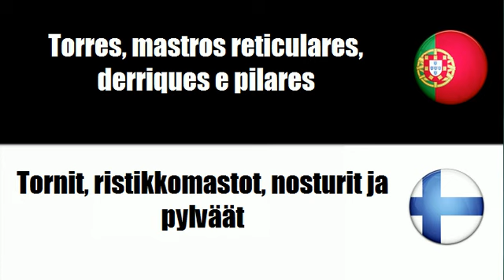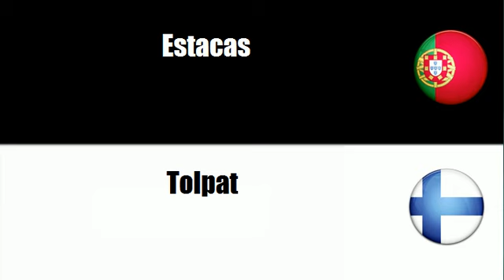Português+Finlandês = Torres, mastros reticulares, derriques e pilares